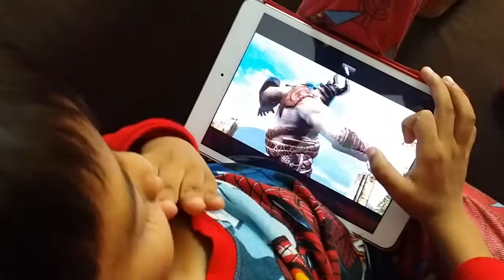Haris Faizal playing infinity blades 2.mp4